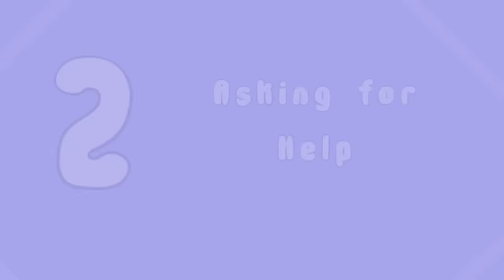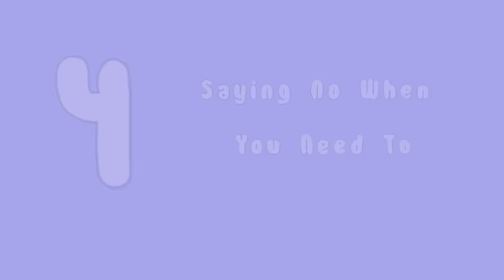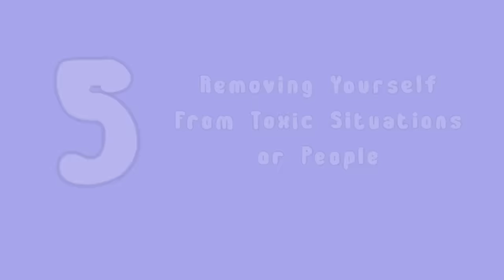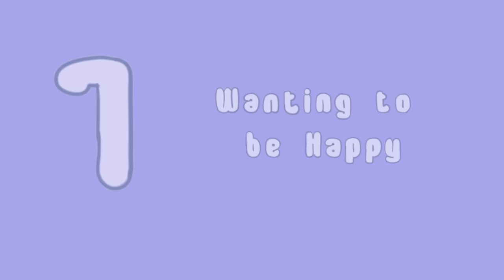7 Things You Shouldn't Feel Guilty For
Guilt is defined as a “feeling of deserving blame, anger, or shame, often evoked when we consciously hurt others with our words, choices, or actions”. Have you ever felt guilty or ashamed about something but didn’t understand why? While it’s certainly important for us to acknowledge when we’ve done something wrong and apologize for it, we sometimes find ourselves feeling guilty about things that we shouldn’t. Excessively feeling guilty and blaming ourselves for everything is an unhealthy attitude to have, and it often leads to feelings of inadequacy, anxiety, and perfectionism. And if you’re not careful, it can worsen into behaviors of overcompensating and overthinking, as well as high levels of stress and chronic emotional distress. So we've made this video to help you identify the things you shouldn't feel guilty for.

If you find this video helpful and want to learn more about how to stop being so hard on yourself, we've previously made a video on the signs you may be too hard on yourself

Writer: Chloe Avenasa
Script Editor: Morgan Franz
Script Manager: Kelly Soong
VO: Amanda Silvera
Animator: Vanessa Val
YouTube Manager: Cindy Cheong

Mascolo, M. F., & Fischer, K. W. (1995). Developmental transformations in appraisals for pride, shame, and guilt.

Turel, O. (2016). Untangling the complex role of guilt in rational decisions to discontinue the use of a hedonic Information System. European Journal of Information Systems, 25(5), 432-447.

Do you have any stories or video requests that you would like to share with us?